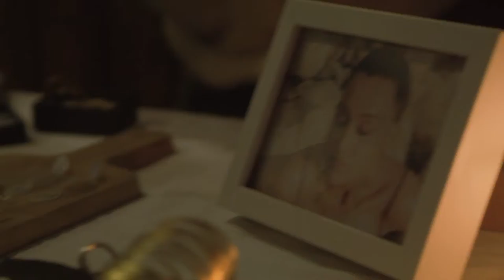[Ramallah]19/03/22 Doon Juthour (ABUL3EES, Gold Panda, RUUQ, Dinamin, Dongull) دون جذور في رام الله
وقت الجد مِنشرّش
دون جذور في رام الله ١٩/٠٣/٢٠٢٢

Camera and Production - تصوير ومونتاج:
Ashraf Dowani أشرف دواني @ashrafdowani
Video Editor - محرر فيديو:
رمادي @ramad.ey
Laser & lighting - الليزر والضوئيات:
شعاع بشير @shua_bashir
Location - المحل:
راديو رام الله @radioramallah
موسيقى: هيكل - صوت رام الله
Song ID: Haykal - Sot Ramallah

Line up - الموسيقيين:
Gold Panda @goldpandaa
ABUL3EES @bi7kijazz
Dinamiin @dina.miin
RUUQ @mrf1313
Dongull @dodongull
Julmud @julmud_1
Muqata'a @muqataa
PRRRNC @prrrnc
Moody Kablawi @moody.kablawi

Bazaar line up - الفنانين في السوق:
90th Street @90th.street
JalaQa جلاقة @broke_fashioncru
Iceland Jewelry @iceland.pl
Occupied Shatha شذى المحتلة @occupiedshatha
Dababeer's Nest عش الدبابير @dababeer_nest
Shams Vintage شمس فينتاج @shamsvintage
Noor Design نور ديزاين @noor_design1809
Mai Zarkawi مي زرقاوي @maizarkawi
Daffawi ضفاوي @daffawi
Alaa Edriis آلاء إدريس @alaa.edriis
Midaan ميدان @midaanme